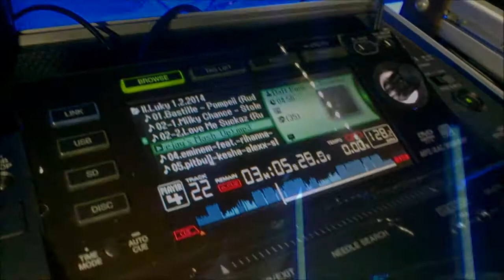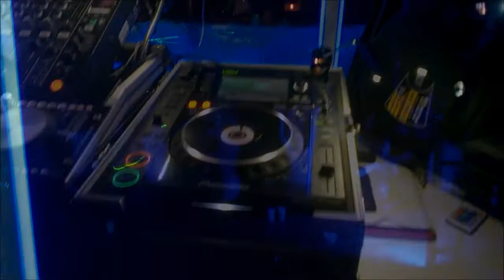Velikonoční nakládačka 20.4.2014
KD Nedašov
dj Roso